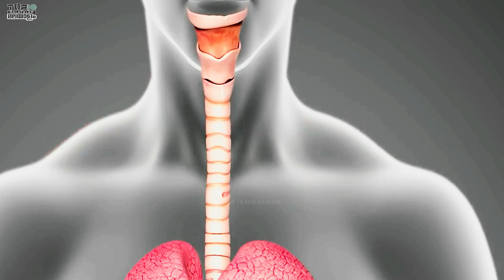മനുഷ്യന് തന്റെ ശരീരമുപയോഗിച്ച് ചെയ്യാൻ കഴിയാത്ത 10 കാര്യങ്ങൾ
What we can say without a doubt is that man can do many amazing things with his body. That is something we have seen many times. But not everyone in this world has the same body. What some people can do in a moment, others can never do in life. Today in this video of top 10 Malayalam we are going to talk about 10 such amazing things

ഒരു സംശയവുമില്ലാതെ നമുക്ക് പറയാവുന്ന കാര്യമാണ് മനുഷ്യന് തന്റെ ശരീരമുപയോഗിച്ച് ആശ്ചര്യജനകമായ പല കാര്യങ്ങളും ചെയ്യാൻ പറ്റുമെന്നത്. അത് പലതവണ നമ്മൾ കണ്ടിട്ടുള്ളതുമാണ്. എന്നാൽ ഈ ലോകത്തിലെ എല്ലാവരുടെയും ശരീരം ഒരു പോലെ അല്ല. ചിലർക്ക് ഒരുനിമിഷം കൊണ്ട് ചെയ്യാൻ പറ്റുന്ന കാര്യങ്ങൾ  മറ്റു ചിലർക്ക് ജീവിതത്തിലൊരിക്കലും ചെയ്യാൻ പറ്റാത്ത കാര്യങ്ങളാണ്. ഇന്ന്  top 10 മലയാളത്തിന്റെ ഈ വിഡിയോയിൽ നമ്മൾ അങ്ങനെയുള്ള 10 അത്ഭുതകരമായ കാര്യങ്ങളെ കുറിച്ചാണ് പറയാൻ പോവുന്നത്.